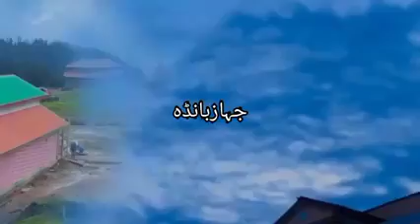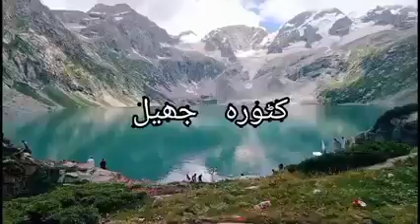please subscribe our channel murtaza kamal and press da bill icon